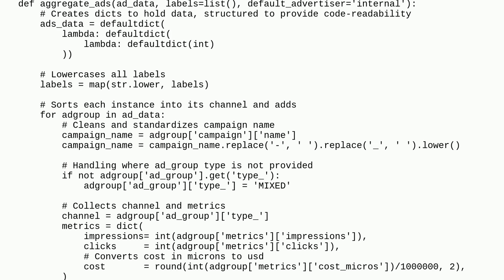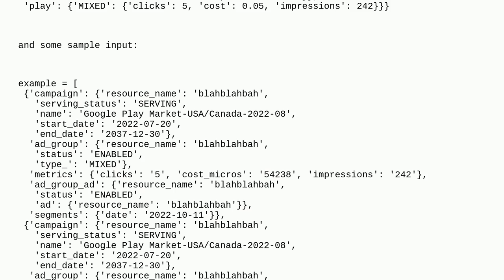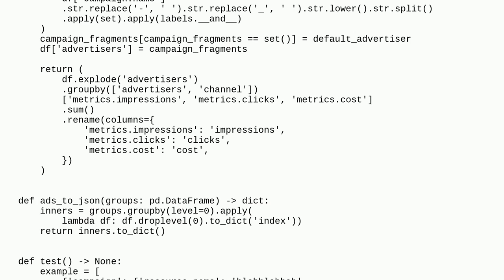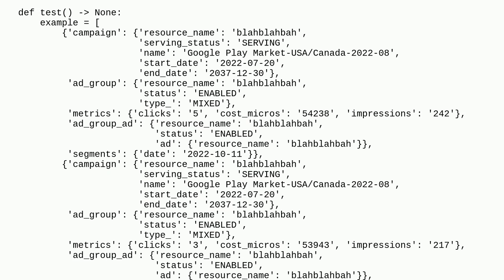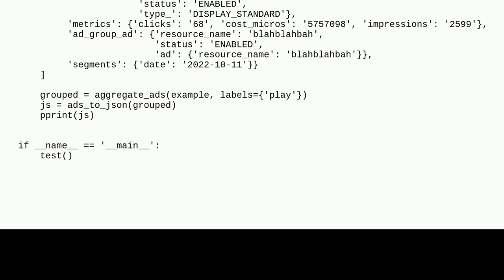Codereview: Python function that takes a response from Google Ads API and sorts / aggregates it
Python function that takes a response from Google Ads API and sorts / aggregates it

A special thanks goes out to the awesome community

  python google-api python-3.x